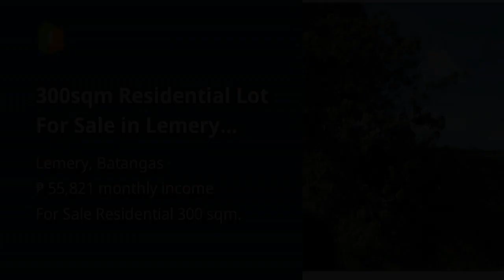300sqm Residential Lot For Sale in Lemery Batangas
300sqm Residential Lot For Sale in Lemery Batangas

Lots, Lands, and Farms For Sale in Lemery, Batangas: Lemery, Batangas